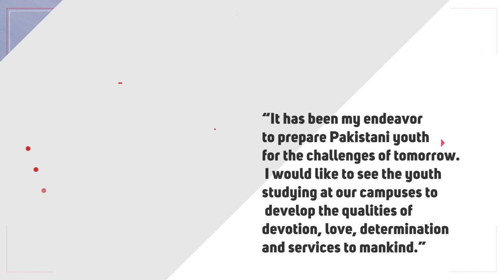Hamdard Institute of Management Sciences | HIMS ISB Official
Welcome to Hamdard Institute of Management Sciences Islamabad. Admissions are open for BBA, MBA and MS Programs.